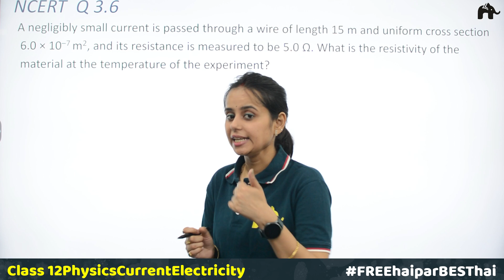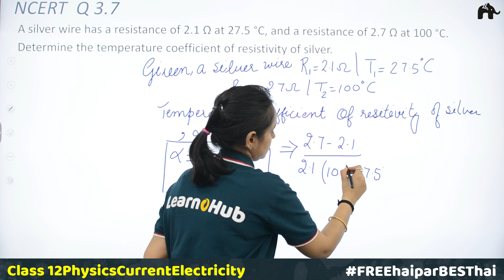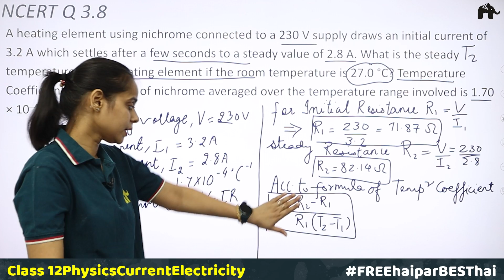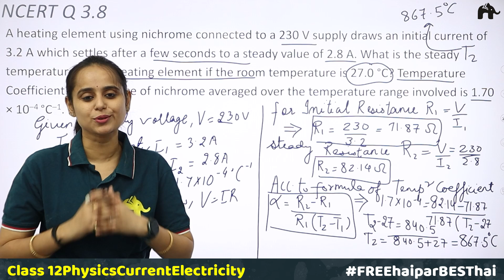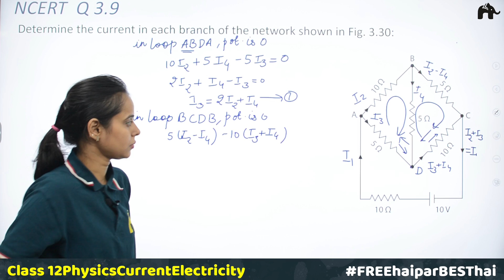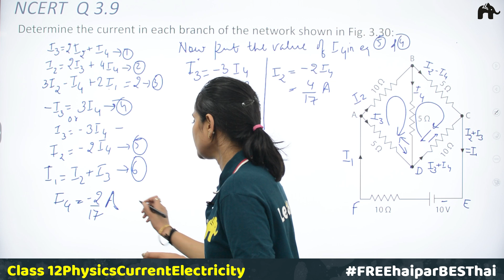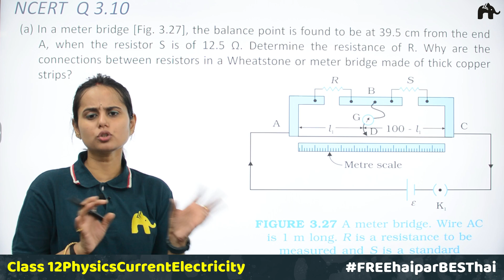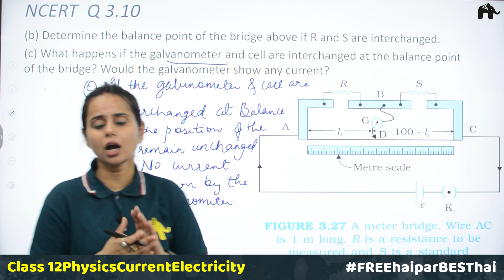Current Electricity | Class 12 Physics | Chapter 3 | NCERT Solutions | Questions 3.6 to 3.10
Timestamps:
0:00 Introduction
0:45 NCERT Q.3.6
3:20 NCERT Q.3.7
6:11 NCERT Q3.8
13:13 NCERT Q3.9
28:44 NCERT Q3.10